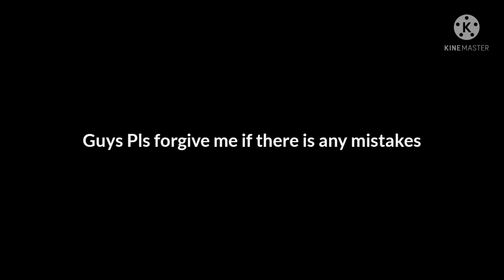Drawing CHOTU ESPORTS 😍😍 | Joel Antony Jiji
Pls forgive me if there is any mistakes, I am not a professional artist guys
Aysheri 👀